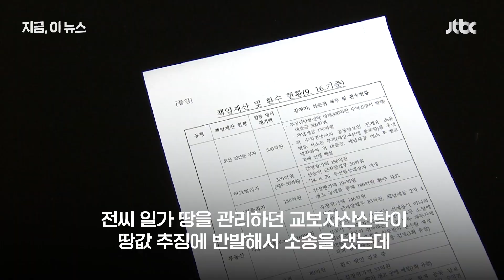전두환 마지막 추징금 55억 환수 확정…867억은 끝내 미납｜지금 이 뉴스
전두환 씨의 마지막 추징금인 55억원이 국고로 환수됩니다. 전씨 일가 땅을 관리하던 교보자산신탁이 땅값 추징에 반발해서 소송을 냈는데 지난달 30일 패소가 확정되면서입니다. 지금까지 1천282억2천만원을 환수했고 55억원을 제외하면 아직도 867억원이 남아 있습니다.